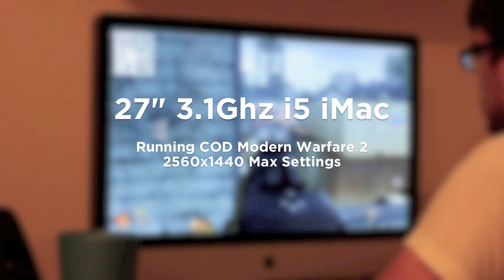Call of Duty Modern Warfare 2 on Apple 27in iMac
First run through on my new 27" iMac. Gameplay was not made to impress but merely to show performance.

Specs:
27" iMac running at 2560x1440 Max Specs
Intel 3.1ghz core i5
1gb AMD Radeon HD 6970M
12gb DDR3 1333mhz